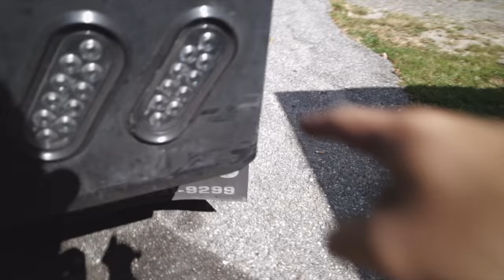DEBTOR SKIPS STATES REPO! MUST SEE!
🚨SEASON 3!🚨

Camera I use: Canon RP & 80D
Lens I use: RF 24-105mm EF 17-35mm & Canon 24mm
GoPro: Hero 9 & 10
Stabilizer: Fieyutech AK2000 & G6 MAX
ND Filters: Polar Pro & ND Adjustable
Mic: Rode VideoMic Pro
Tripod: 76” Tri & Joby 1K